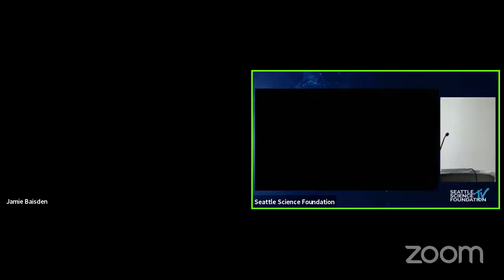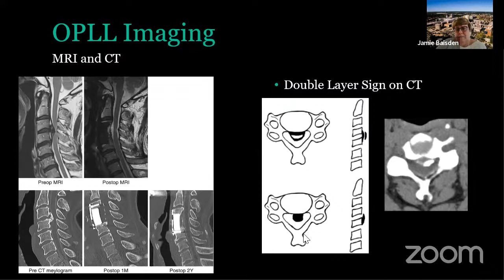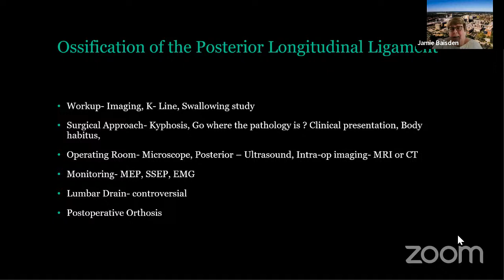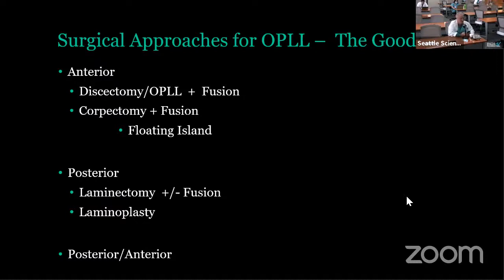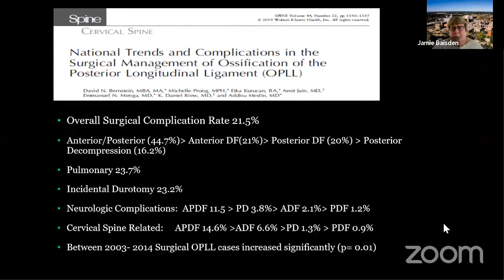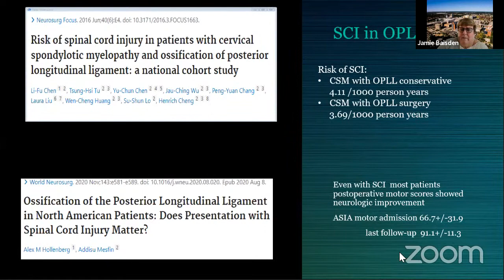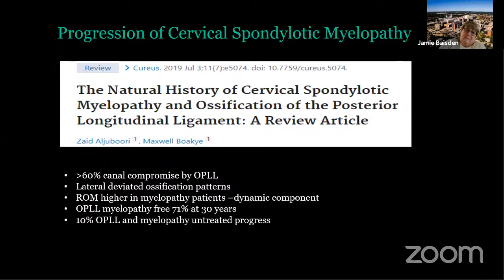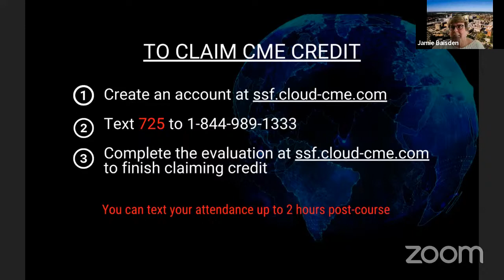OPLL in Cervical Spine - Jamie Baisden, M.D.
The Seattle Science Foundation STED Talks Series focuses on spine technology, education and discovery.  The series provides a forum for lectures, case presentations and discussions of protocols and care pathways and technology-related issues in the care of patients with spine disorders.